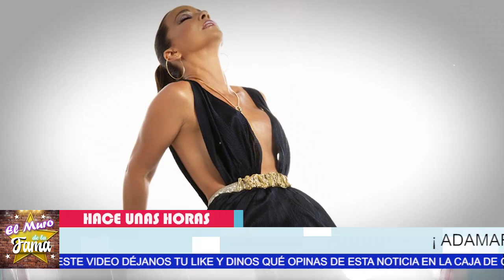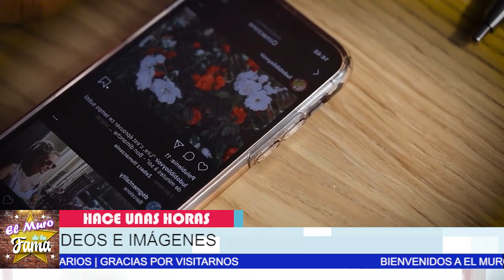💟❤️𝗡𝗢 𝗣𝗼𝗱𝗿á𝘀 𝗖𝗿𝗲𝗲𝗿 Quién Es 𝗘𝗹 𝗡𝘂𝗲𝘃𝗼 𝗔𝗺𝗼𝗿 Que Conquistó 𝗔𝗱𝗮𝗺𝗮𝗿𝗶 𝗟𝗼𝗽𝗲𝘇❤️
Adamari López alimenta rumores de romance con sexy bailarín e instructor de Zumba

Adamari Lopez 𝗣𝗥𝗘𝗦𝗘𝗡𝗧𝗔 𝗢𝗙𝗜𝗖𝗜𝗔𝗟𝗠𝗘𝗡𝗧𝗘 a Su Nuevo Galan y 𝗔𝗦𝗜 𝗥𝗘𝗔𝗖𝗖𝗜𝗢𝗡𝗔 Toni Costa

𝗡𝗢 𝗣𝗼𝗱𝗿á𝘀 𝗖𝗿𝗲𝗲𝗿 ,Quién Es 𝗘𝗹 𝗡𝘂𝗲𝘃𝗼 𝗔𝗺𝗼𝗿 ,Que Conquistó ,𝗔𝗱𝗮𝗺𝗮𝗿𝗶 𝗟𝗼𝗽𝗲𝘇 , Toni Costa,noticias de adamari lopez,adamari lopez y su nueva pareja,quien es el nuevo novio de adamari lopez,noticias de ultima hora de adamari lopez,noticias recientes de adamari lopez,chismes de la farandula en mexico,adamari lopez noticias de ultimo minuto,farandula,noticias de espectaculos,noticias de los famosos en mexico,chisme no like,recientes de adamari lopez,adamari lopez hoy dia, el muro de la fama

elmurodelafama

¡ BIENVENIDOS ‼️

Entertainment
Television program
noticias de espectaculos
espectaculos noticias
noticias de la farandula
tv mexicana
Televisa espectaculos
chismes
escandalo de los famosos 2021
farandula 2021
chisme de farandula
karol tamiko
programa hoy
suelta la sopa
polemica
Ventaneando